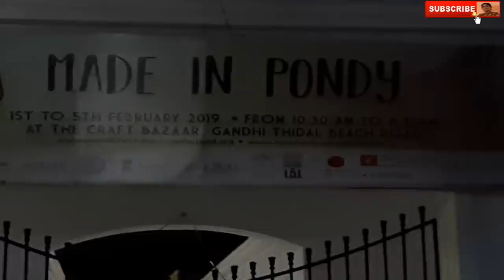Shopping Vlog Made in Pondy/ Kitchen things/Organic Product..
🤝Welcome back to Shanmugapriya channel

SVR Wood works,
42,Murugan kovil street,
Allankuppam,Pondicherry-14

Pottery/ Earthernware Vase/Small artificial flower..

Manickavel,
25,Ambalathadiyar Madathu veethi,
Kosakadai Street,
Pondicherry .

Aroma fragrance Decorative Candles/Intense/Lamp shades items/Handmade Greeetings/Hand craft items..

Aurodheep,
Manufacturer of Export Quality,
No.51,Mariyamman koil street,
Sanjeevi Nagar, Auroville Post,
Pondicherry-605 111.

Wooden & kids item

 Akbar,
71,Selvaraj chellian street,
Vathikuppam,Pondicherry.

Auroville  Leather Bags